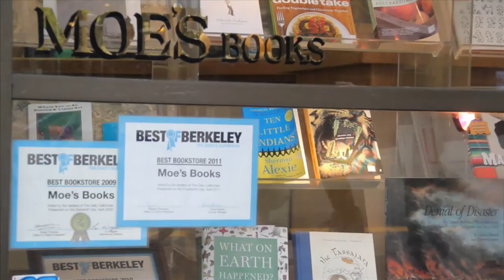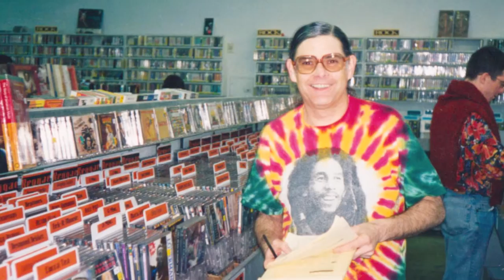Amoeba Music Berkeley - Store Tour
In 1990 Amoeba Music was born on Telegraph Avenue in one of California's most exciting and revolutionary cities -- Berkeley.  The passion we shared with our customers for a truly broad, expertly stocked music selection at an irresistible price quickly kindled into a strong community and widespread attention. Take a look back at the amazing history of the building we call home.